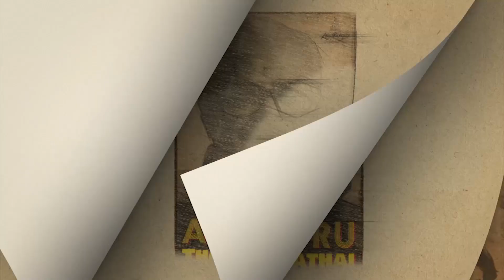Remembering K Balachander: Viji Chandrasekhar on KB's Thillu Mullu | Avar Oru Thodar Kathai | KB 90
In this week-long series, AvarOru ThodarKathai, dedicated to veteran filmmaker KBalachander to celebrate his 90th birthday anniversary, we speak with celebrities who reminisce about the auteur and his work. Here, actor Viji Chandrasekhar talks about debuting under KB's direction in ThilluMullu, working with him in teleserials, the lessons she learnt from him and more.